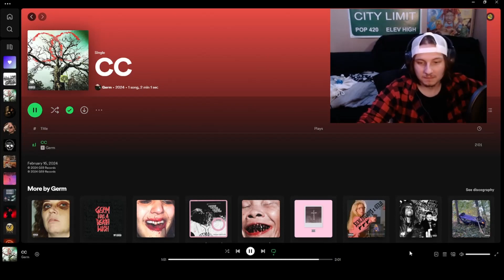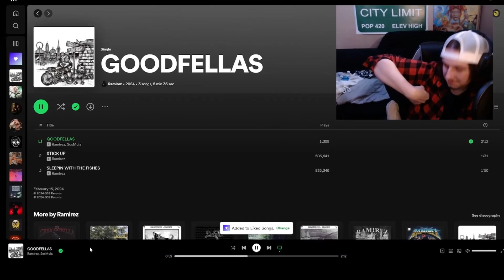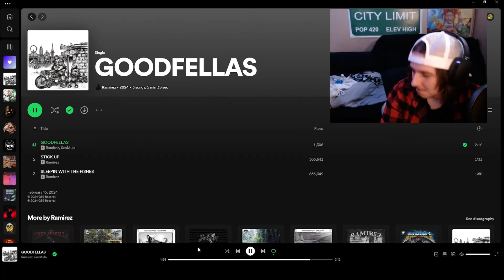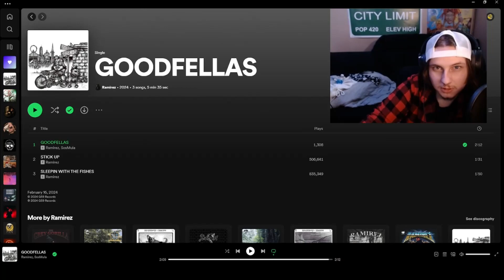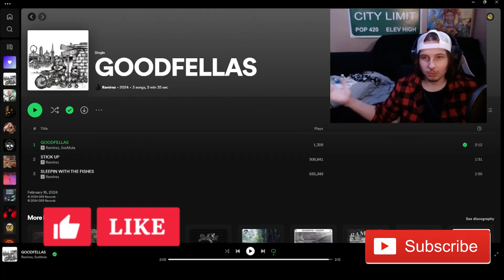G59 DAY! Germ- CC & Ramirez- GOODFELLAS reaction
G59 blessed us last night! All G59 artist are fire and deserve more recognition in the industry.
MOODY 2024🫠